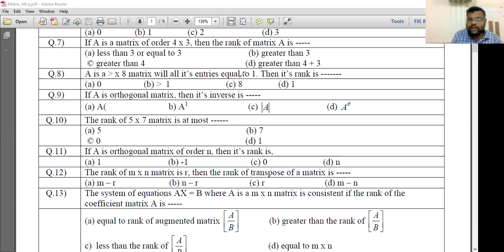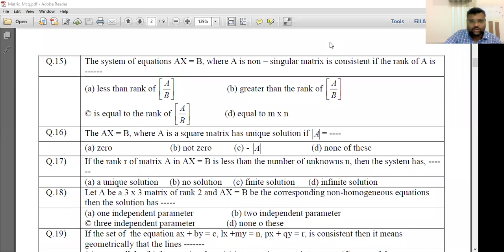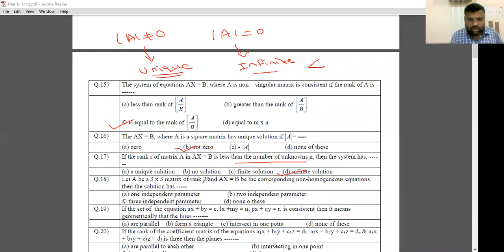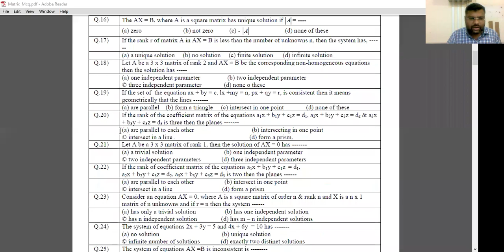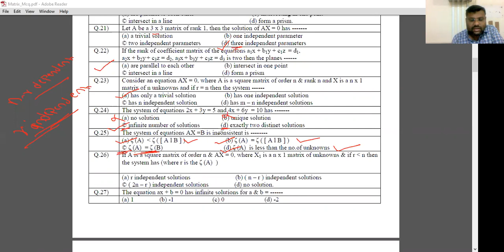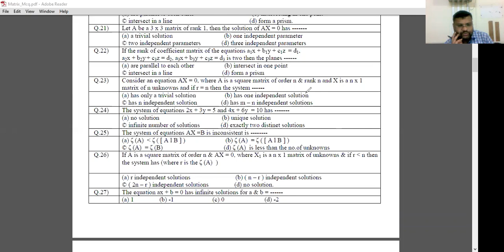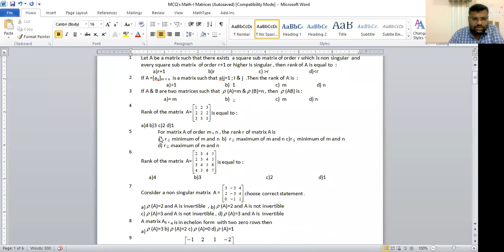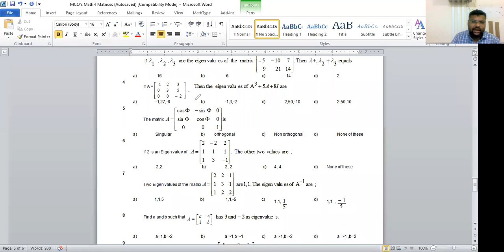MCQ practice on Unit 1